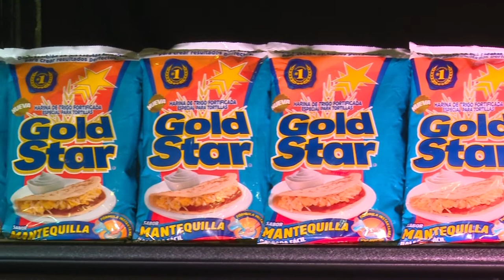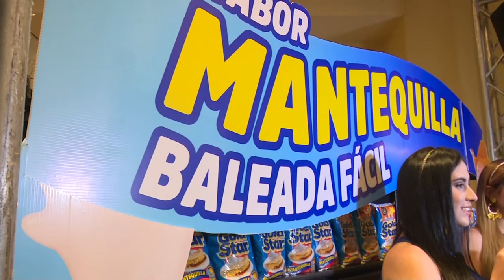EN VIVO ESTEPHANIE HARINA GOLD STAR